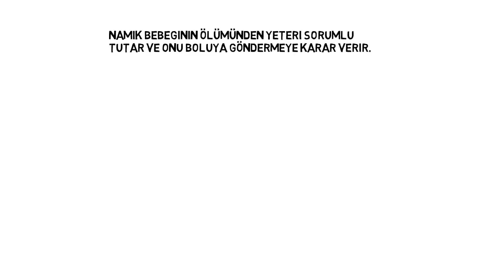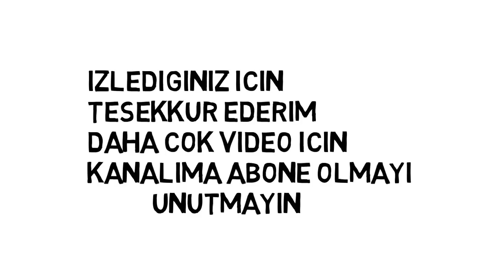Siyah Beyaz Aşk 18. Bölüm Fragman Analizi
Siyah Beyaz Aşk 18. Bölüm Fragman ı . Yeni bölüm de neler olacak ?

Siyah Beyaz Aşk, merakla beklenen yeni bölümüyle pazartesi akşamı saat 20.00'de Kanal D'de!

Yapımcı      : Lale Eren, Ayşe E. Durmaz

Drama Koordinatörü : Emel Sakarya Aksoy

Yönetmen  : Emir Khalilzadeh

Uygulayıcı Yapımcı : Ebru Sakal

Senaryo     : Erkan Birgören

Genel Hikaye  : Eylem Canpolat, Sema Ergenekon

Görüntü Yönetmeni : Serdar Ünlütürk

Oyuncular  : İbrahim Çelikkol (Ferhat), Birce Akalay(Aslı), Muhammet Uzuner (Namık), Arzu Gamze Kılınç (Yeter), Ece Dizdar (İdil), Deniz Celiloğlu (Yiğit), Cahit Gök (Cüneyt), Uğur Aslan(Cem), Sinem Ünsal(Gülsüm), Kadriye Kenter (Handan)

Siyah Beyaz Aşk 18. Bölüm Fragmanı
18. Bölüm
Fragman
18. Bölüm Fragman
Siyah Beyaz Aşk 18. Bölüm
Siyah Beyaz Aşk 18
Siyah Beyaz Aşk 18 fragman
Siyah Beyaz Aşk 18 bölüm fragman
Siyah Beyaz Aşk 18. Bölüm izle
Siyah Beyaz Aşk 18. bölüm full ize
Siyah Beyaz Aşk 18. Bölüm Fragmanı İzle